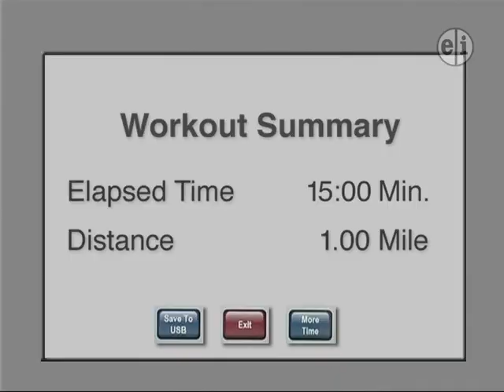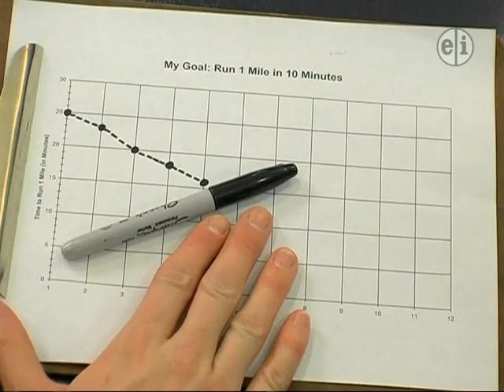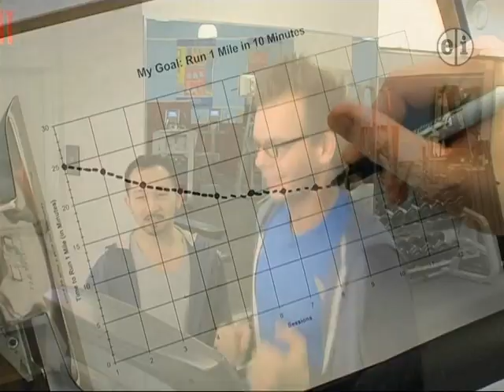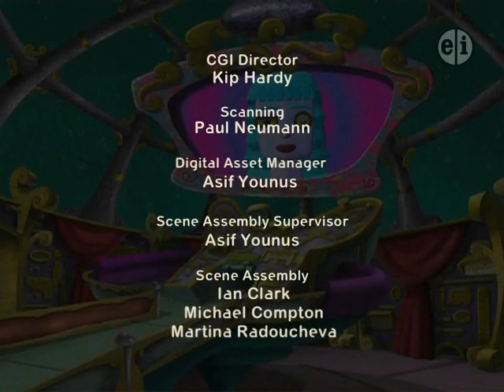Cyberchase 804 Hackerized! (3/3)